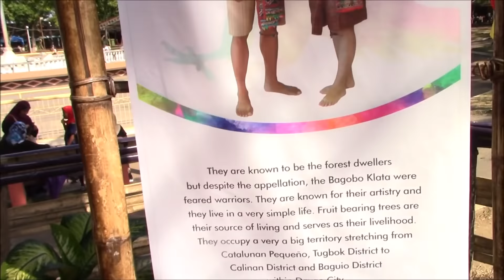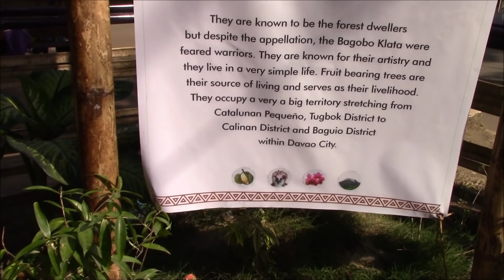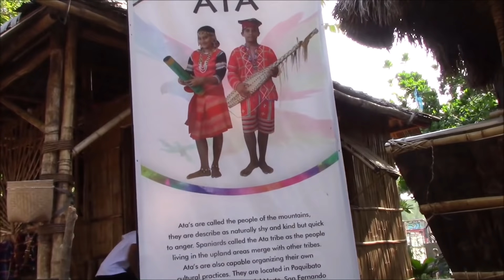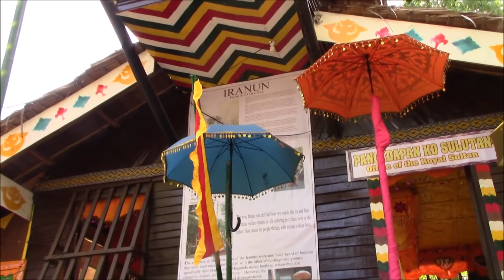Kadayawan Village - Davao City, Philippines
Join us as we tour Kadayawan Village in Davao City, Philippines.
ScottsJourneys.com